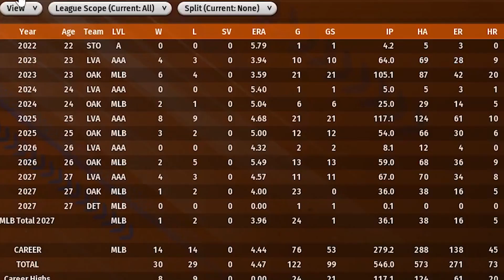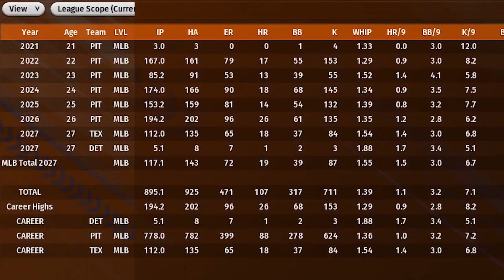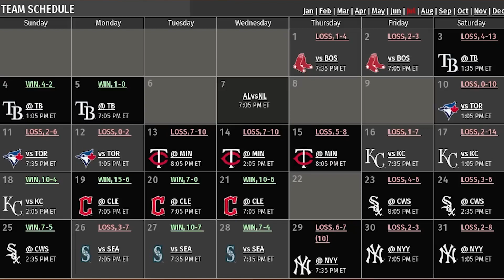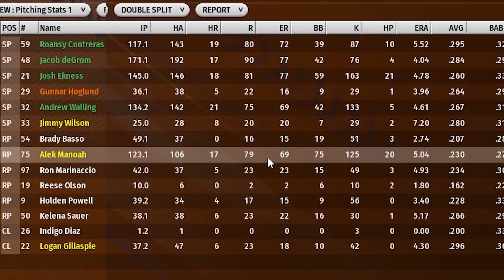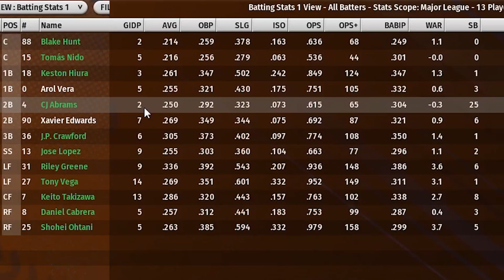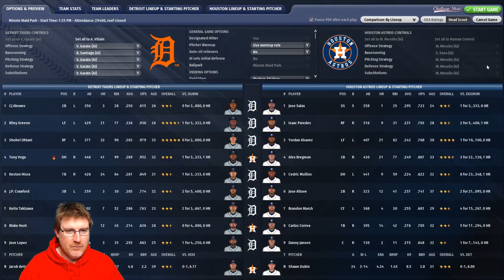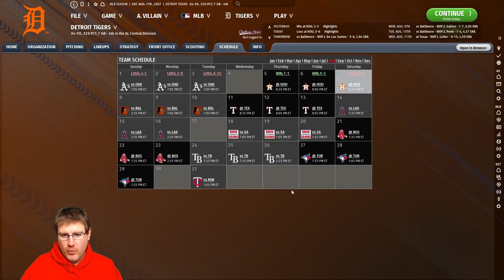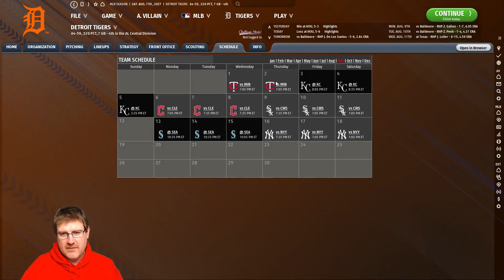OOTP23: NOT AGAIN! - Detroit Tigers S6 Ep6: Out of the Park baseball 23 Let's Play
Welcome to my Out of the Park Baseball 23 let’s play with the Detroit Tigers. In this OOTP23 Franchise Mode series we will see if we can lead the Tigers to the World Series! In this episode, we face the Houston Astros with Jacob deGrom on the mound, but is everything going to go wrong for the second season in a row!